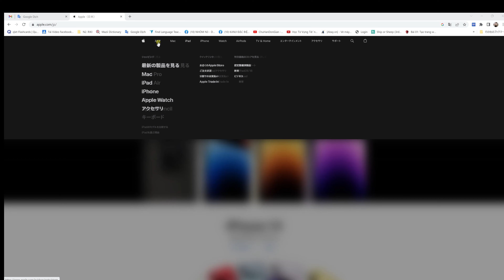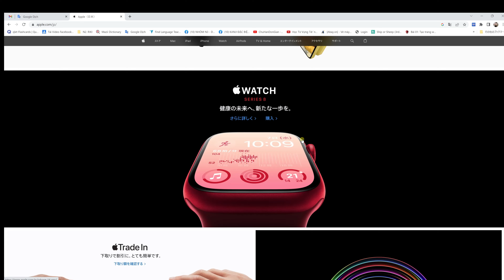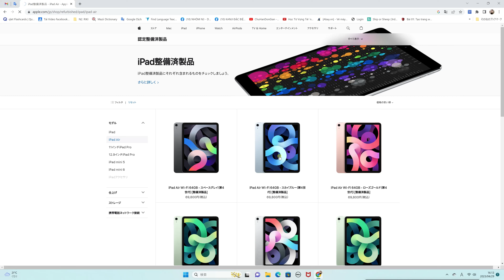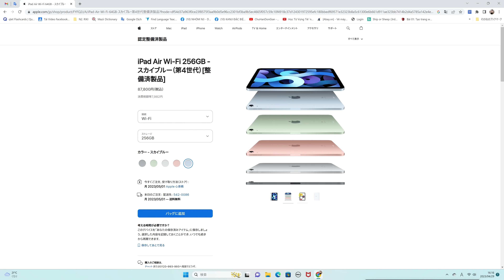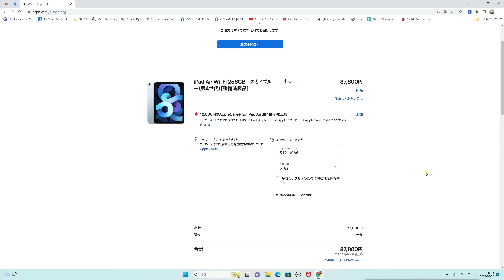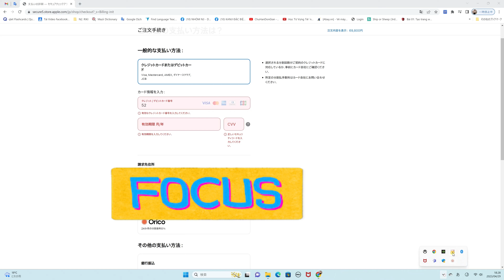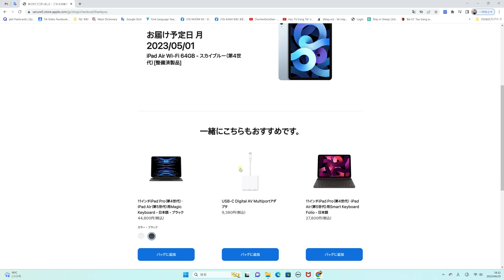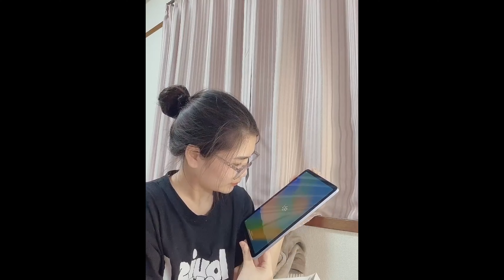Hướng dẫn mua Iphone, ipad cũ trên Apple store. Uy tín đảm bảo.